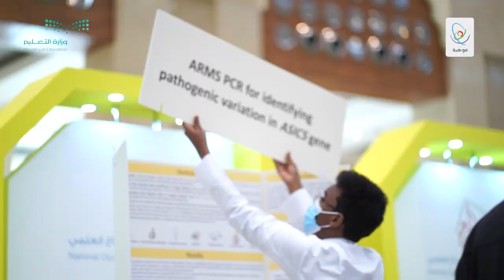إبداع 2023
ترقبونا في معرض_إبداع_للعلوم_والهندسة..

🗓️1 إلى 4 فبراير